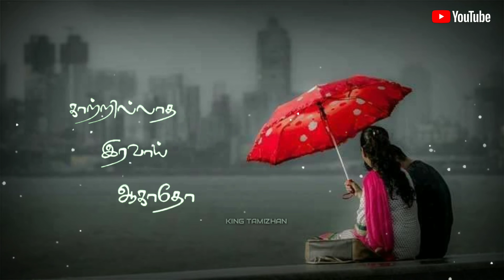Aaruyirae Mannippaya Mannippaya song/Tamil WhatsApp status/love WhatsApp status/All feavort love son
Aaruyirae Mannippaya Mannippaya song/Tamil WhatsApp status/love WhatsApp status/All feavort love song